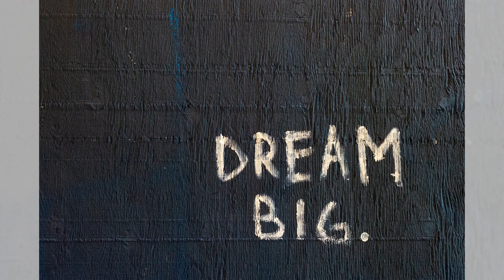畢卡索「藍色時期」，憂鬱的藝術情懷；《悲慘世界》音樂劇，巴黎革命的回音；《教父》電影，黑手黨家族的崛起與衰落：藝術大家20240104